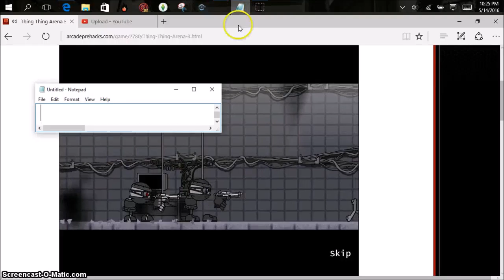ANOTHER ANNOUNCEMENT! XD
Mmmm k, so, I know that I don't wanna keep uploading Poptropica vids forever, so I want to widen my horizons and upload several different games. NOT saying that imma abandon Poptropica XD nunu! never. I'm just saying I don't wanna stick with one specific thing, that's all :D  Thing Thing Arena 3 (TTA3) seems like a kewl game to try to play XD soooo, yah :D

Song:
Thousand Foot Krutch- Welcome To The Masquerade